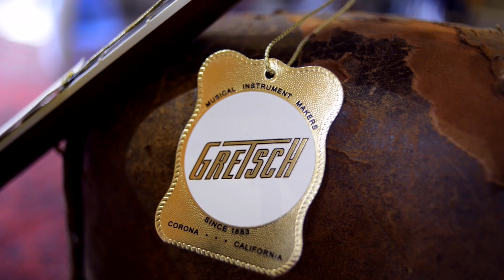Gretsch Custom Shop 1962 6122 Country Gentleman Relic demo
Earlier this week we dropped in to Guitar Village in Farnham to check out a couple of amazing Gretsch Custom Shop instruments that the store has in stock. This 6122 Country Gentleman Relic was irresistible, so we made a little guerrilla video for your viewing and listening pleasure. Much more in the mag soon… find out more about this guitar